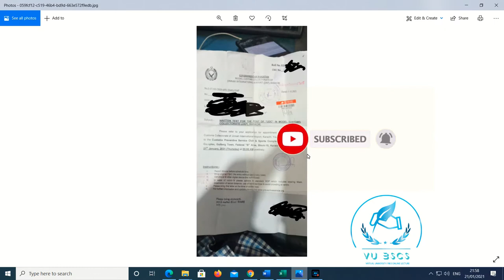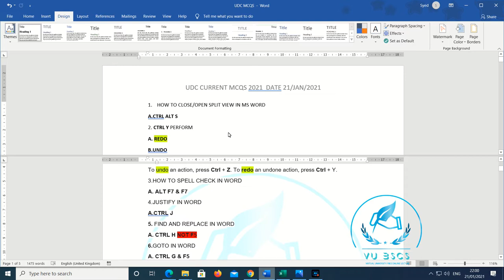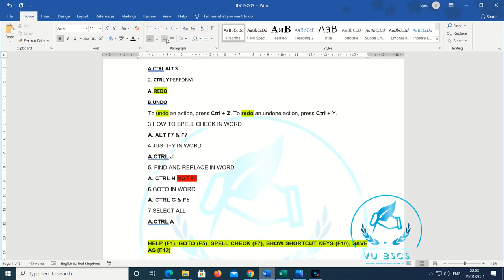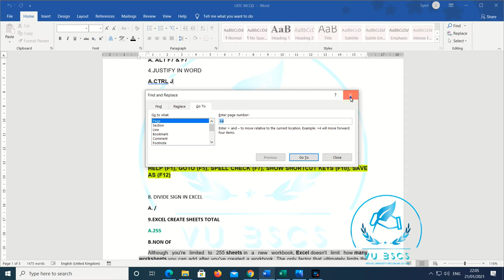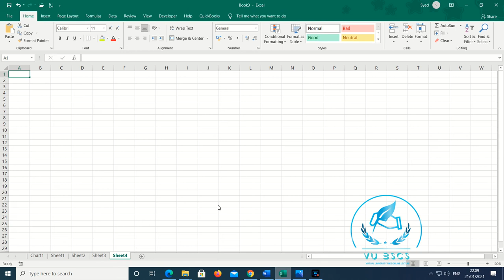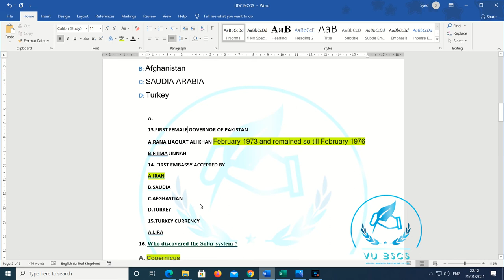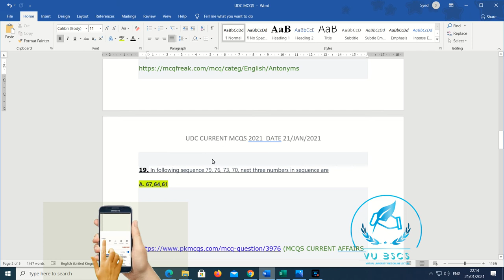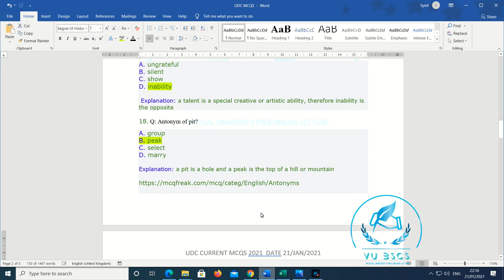JIAP JOBS UDC (UPPER DIVISION CLERK) CURRENT SOLVE MCQS PAPER WORD EXCEL GK MATHS ENG 22/1/2021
Assalam O Alaikum!